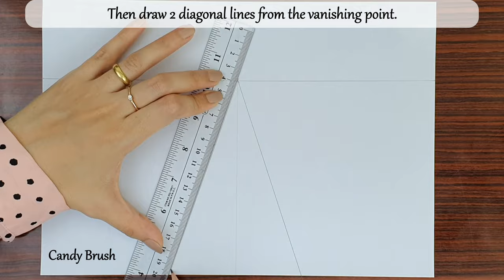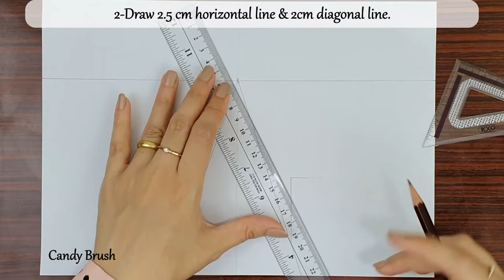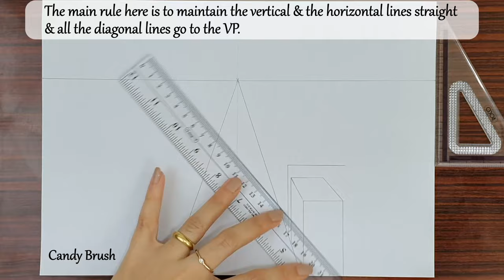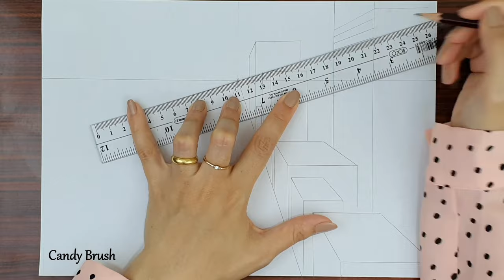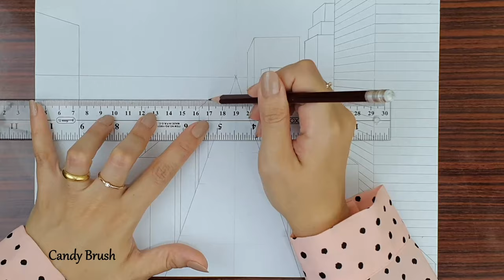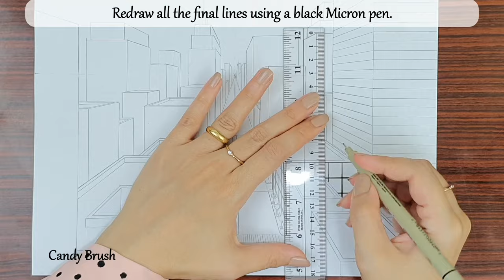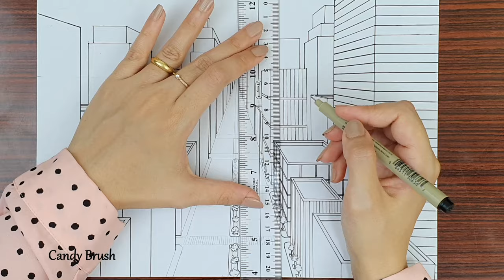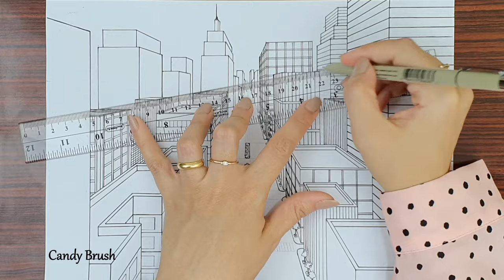How to Draw A City in One Point Perspective | Step By Step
Hey guys, This video is a Step By Step version of drawing A City in One Point Perspective.

Materials:
Black Sakura Micron 08,02
White A4 paper
Ruler